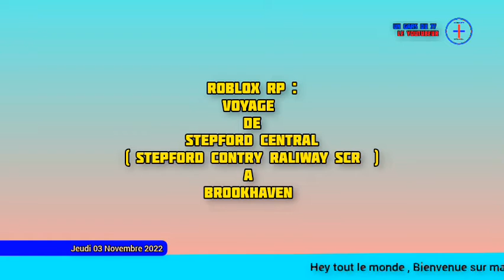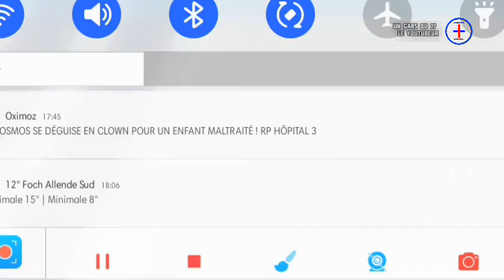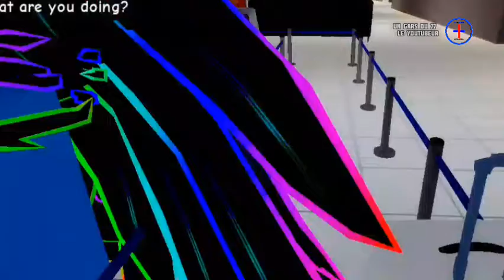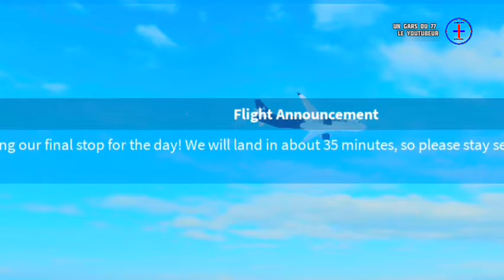Roblox RP : Voyage de Stepford central A Brookhaven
• Likez 👍
• Partagez⤵️
• Commenter 💬

🔵 Objectif 90 Abos pls !
Avant le 1 décembre   ?
[ EN ROUTE POUR LES 100 ABOS ! ]

- Vidéo disponible en 460p ( pas de stockage dsl )

⚠️ Il est strictement interdit de Copier Ma vidéo Sans mon autorisation sinon vous risquées d'être signaler ❌❗⛔⚠️

©️ Un Gars du 77 Le Youtubeur  - Novembre 2022